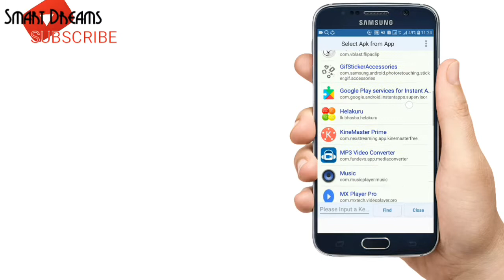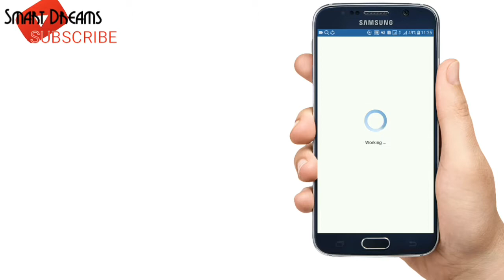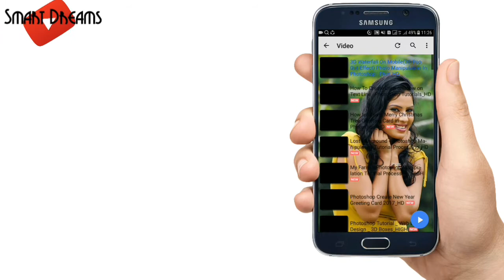MX Player Home Screen Add Your Photo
Mx player home screen එකට ඔයාගේ පොටෝ එකක් දමමුද...?
මුලින්ම පහලින් දි ඇති Apk editor හා mx player pro ඇප් ඩව්න්ලෝඩ් කරගන්න
ඇතිවන සියලුම ගැටලු පහලින් කමට් කරන්න
හැමෝටම දැනගන්න ශෙයාර් කරන්න